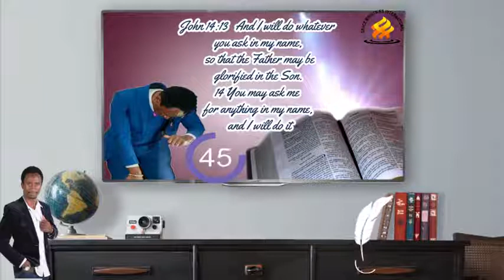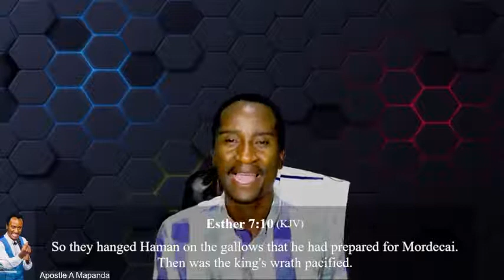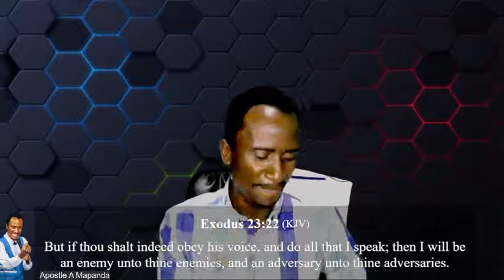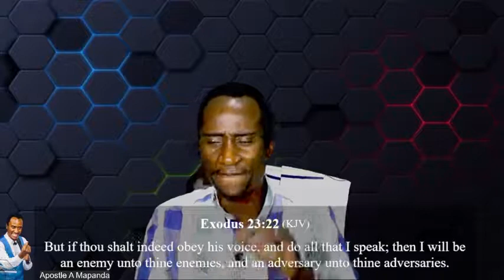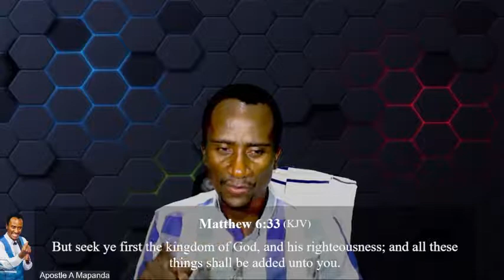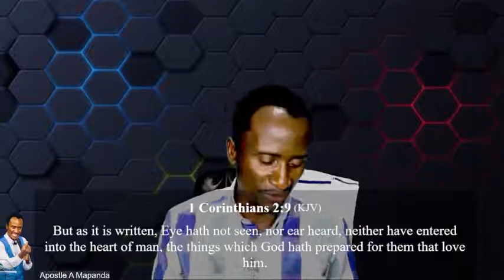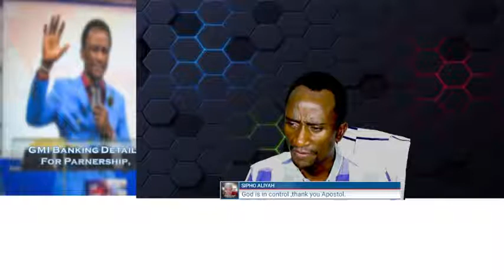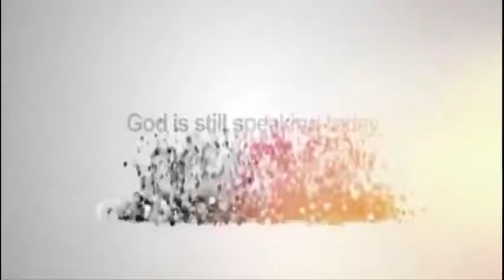Back To Sender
In this video, we're going to talk about the biblical deliverance and how you can be saved from all your spiritual problems.

If you're struggling with Deliverance or any other spiritual problem, then this video is for you. We'll discuss the biblical basis for deliverance and how you can be saved from all your spiritual problems. After watching this video, you'll be able to walk in the fullness of your faith and be free from all your struggles!